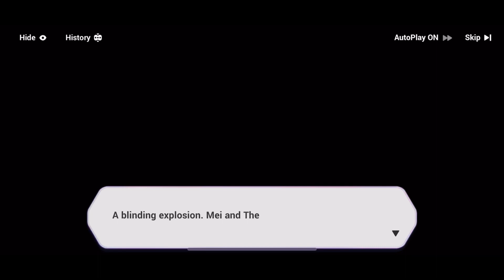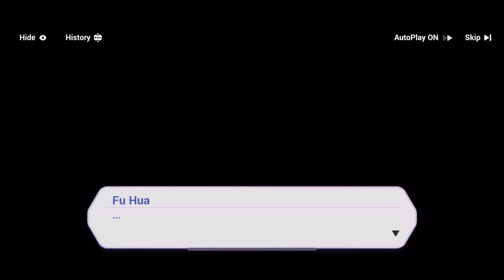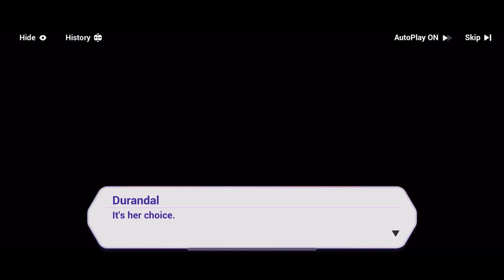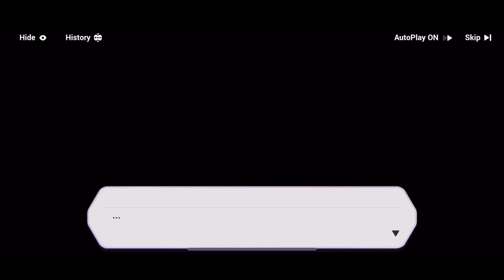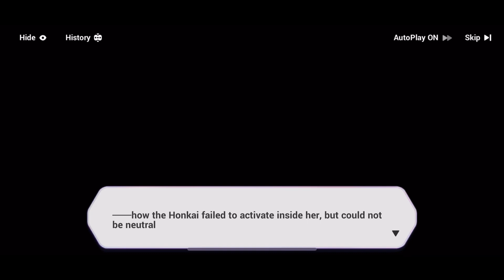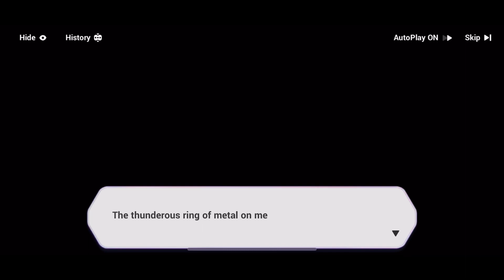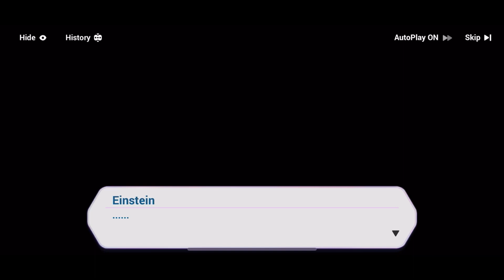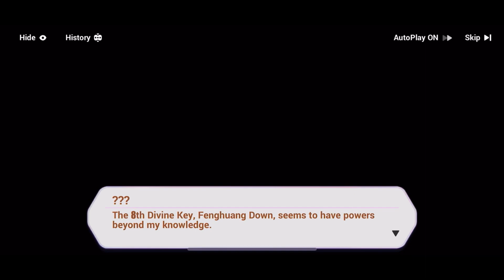Honkai Impact 3rd;Ch.9 Under the Falling sky:Journey for tomorrow